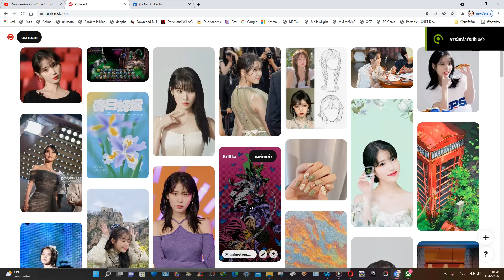เจ้เติมไรอะถึงหน้าตาดีอะ